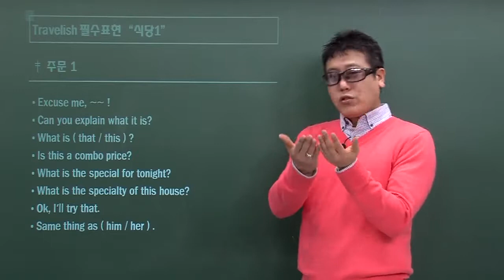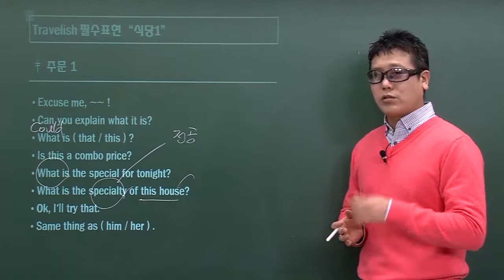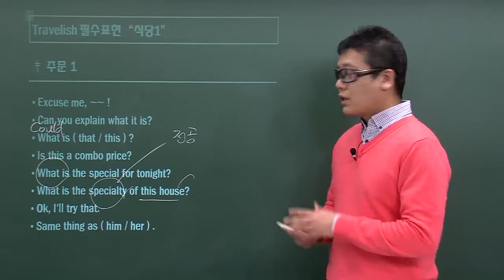[해외여행영어회화 1위 영날다] 음식주문 영어로, 외국에서 식당 영어회화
해외여행, 입도 뻥긋 못했다면
30시간이면 끝내는 12가지 상황별 실전 여행영어~
해외여행 영어로 시작해 보세요.

영날다 여행영어 강의로 해외 레스토랑 음식점 주문에 대한 영어회화를 배워보세요.

레스토랑 식당에서 주문에 대한 영어회화인데요.
사용하는 영어단어와 간단한 영어표현을 아시면 편리하게 이용하실 수 있어요~~!!

▶ 영날다 - 하루 20분, 왕초보 영어회화 말하기
* 상황별 필수명사, 자주쓰는 영어표현만 알면 영어말하기 가능
* 영어 기본 문장에서 구체적으로 말하기까지

▶ 영날다 왕초보영어회화 맛보기강의보기

해외여행준비물리스트를 만들어서 여행 전에 꼼꼼히 챙기시죠~
여행시 필요한 영어 회화를 공부하시면 재미있는 해외여행에 도움이 되세요
공항에서 필요한 영어말하기, 입국심사영어 질문, 호텔체크인, 숙박 예약 영어, 식당에서 음식 주문할때 영어말하기, 계산해주세요 영어 등 다양한 영어표현을 공부하실 수 있어요

미국, 뉴욕, 하와이, 괌, 홍콩, 싱가포르, 호주 시드니, 캐나다, 뉴질랜드, 일본 도쿄 오사카, 중국, 영국 런던, 프랑스 파리, 태국 방콕, 필리핀 등 많이 가는 나라에서 유용하게 사용하실 수 있어요.
초보자도 쉽게 재미있게 공부할수 있는 영날다 여행영어회화 강의를 수강해 보세요.
영어못하는데 걱정하시지 않아도 되세요~~!!